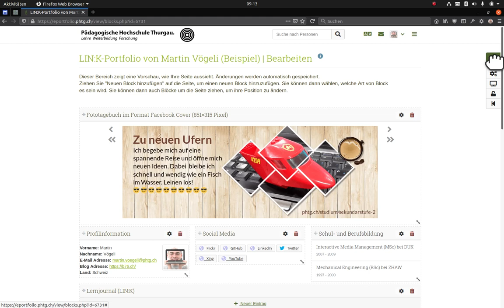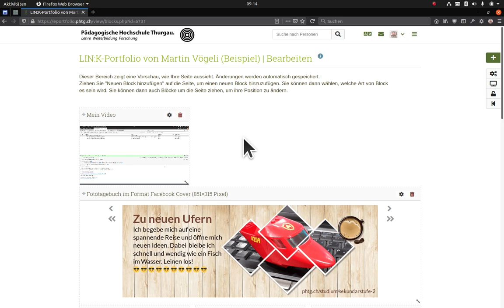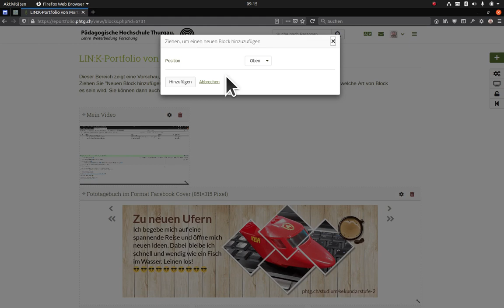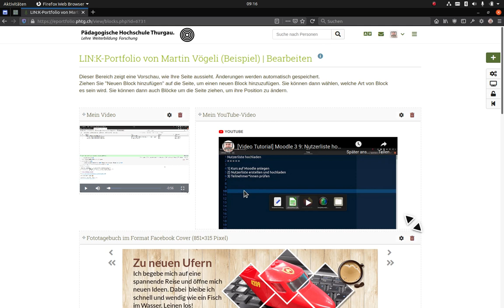Tutorial: Mahara: Video einbetten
A) Eingebettete Medien mit Video-Datei zB als MP4